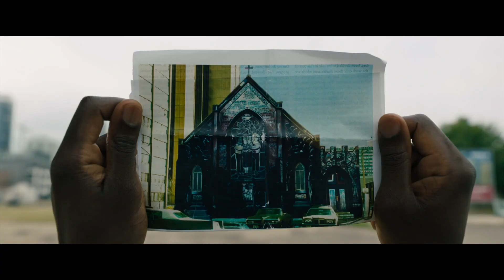Candyman (Nia DaCosta, 2021) | Tráiler #01 HD en español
SINOPSIS

Secuela espiritual de la película de terror "Candyman, el dominio de la mente", donde se vuelve al barrio de Chicago donde nació la leyenda.

MÁS INFORMACIÓN